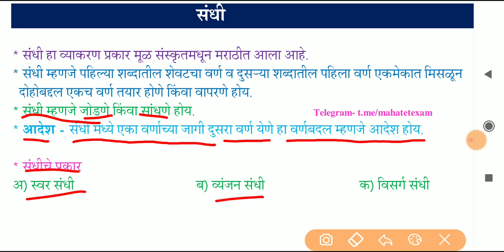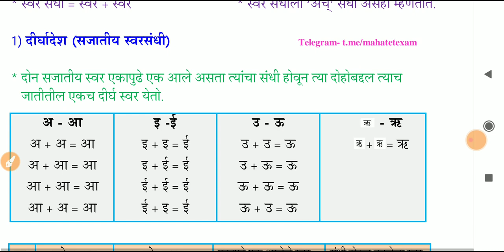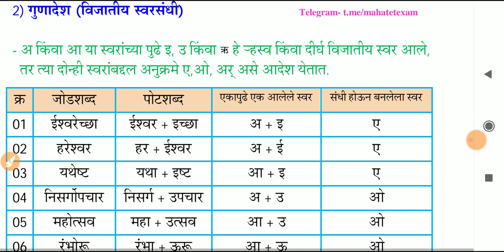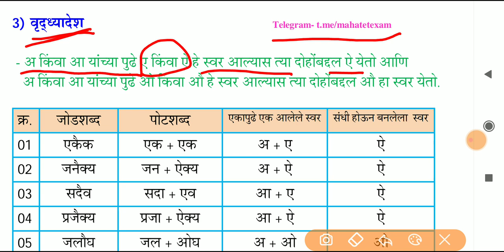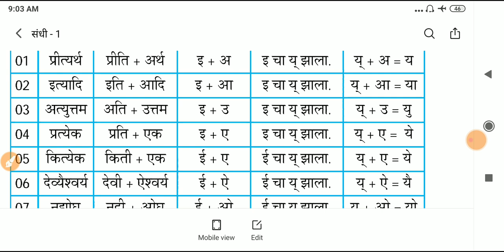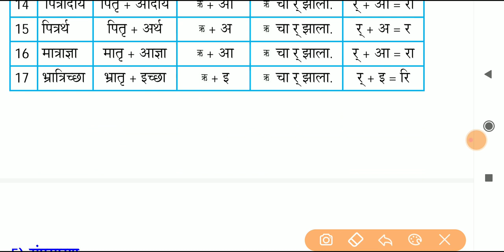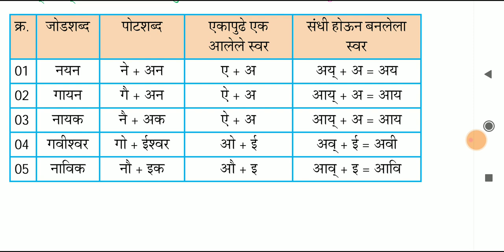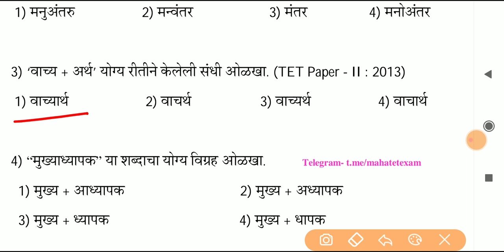स्वर संधी | sandhi | मराठी संधी | marathi sandhi | swar sandhi | महा टी ई टी मराठी पेपर 1 | part 29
या व्हिडीओमध्ये महा टी ई टी मराठी संधी: स्वर संधी या घटकाबद्दल परिपूर्ण चर्चा करण्यात आली आहे.

MAHA-TET मराठी भाषा पेपर क्र.2
 मागील प्रश्नपत्रिका व्हिडिओ सिरीज
(Maha TET) पेपर क्र. 2  मराठी
 मागील प्रश्नांचे घटक व गुण विश्लेषण.

MAHA-TET मराठी भाषा पेपर क्र.1
(Maha TET) पेपर क्र. 1 मराठी